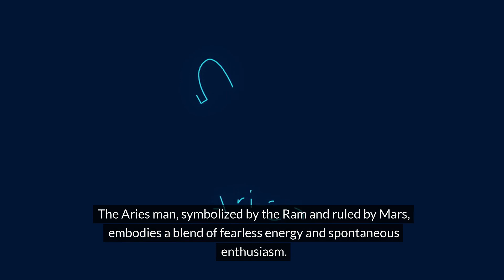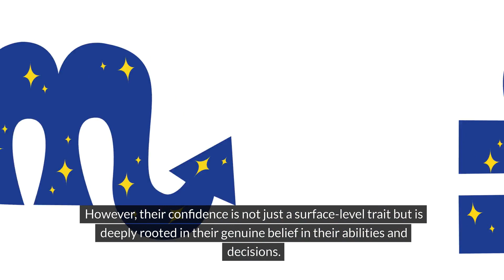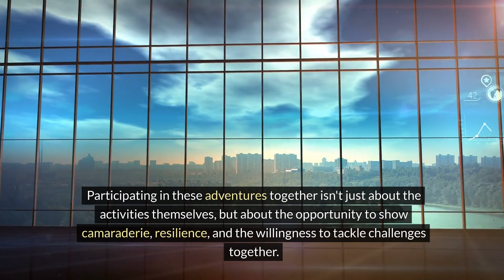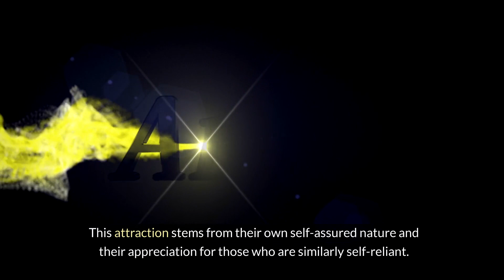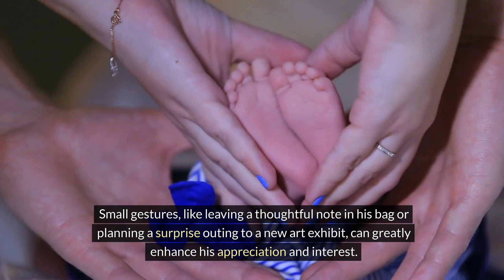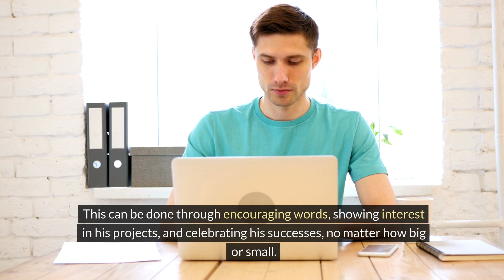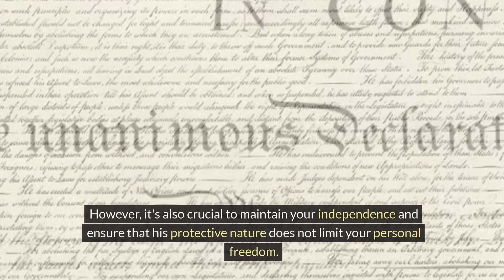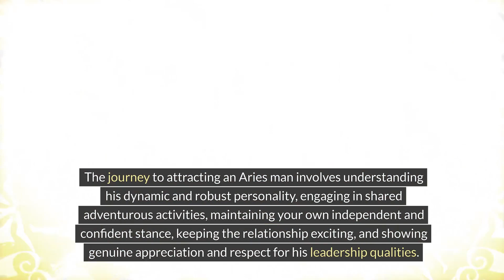Understanding and Attracting an Aries Man: A Guide to Winning His Heart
Are you mesmerized by the dynamic and bold spirit of an Aries man? Dive into our latest video where we unlock the secrets to capturing his heart and keeping the flame alive. From understanding his adventurous soul to appreciating his leadership qualities, we've got actionable insights that will guide you through the intricate world of an Aries man. Whether you're just starting out or looking to deepen your connection, our expert tips will help you foster a relationship filled with adventure, respect, and mutual growth. Join us as we explore how to match his passion, maintain your independence, and create a balanced, exciting union. Don't miss out—click to discover how to attract and engage an Aries man effectively!
👉 Aries Man Secrets - Discover Ways to Deepen Your Connection and Strengthen Your Relationship with Aries Man: